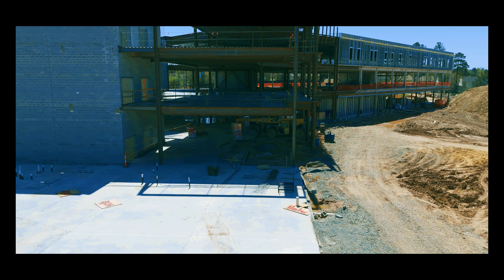Parkside Middle: Unveiling the Truth - Parkside Middle and High School Vlg-008